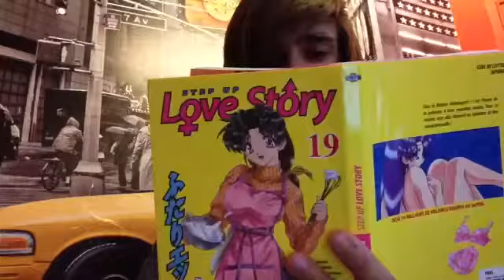Vidéo-gratte, le retour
Voilà mon retour sur la toile